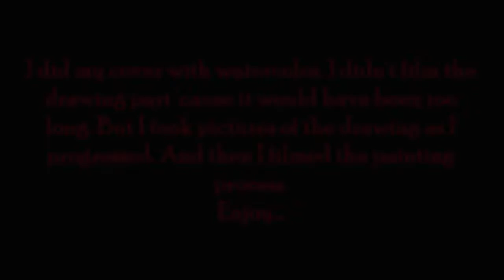Watercolor Blood Promise | Summer BIBIB Day 3 - Redisign a Book Cover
Hi there! This is my entry for Day 3 of the "Summer Biannual Bibliothon 2016 Video Challenges". I did the drawing and the painting (with watercolors) in this video. Hope you enjoy it.